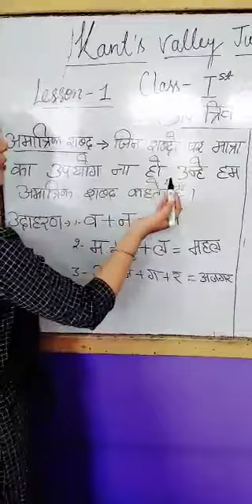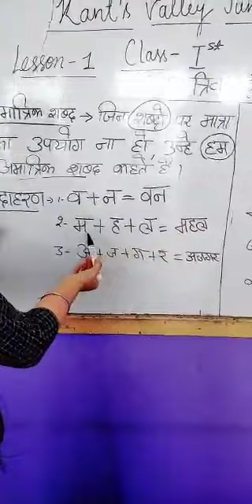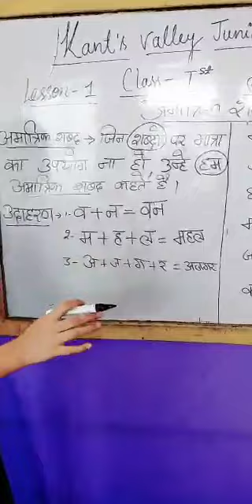Class 1st Subject Hindi I Chapter 1 Amatrik Shabda by Shephali Mam Course Video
This is the Chapter 1 of Hindi I for Class 1st